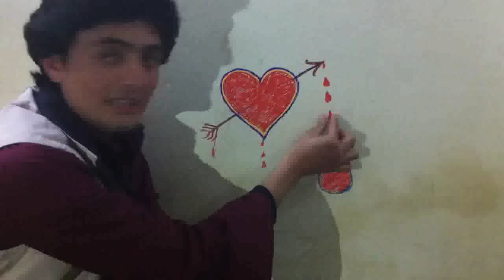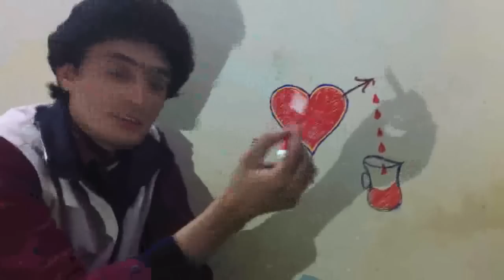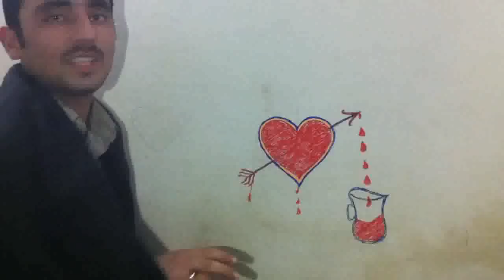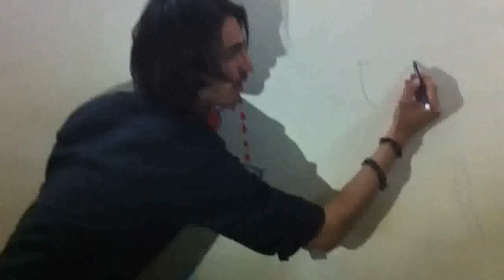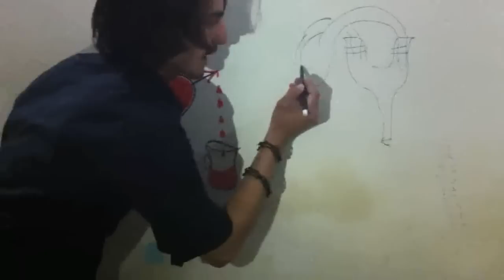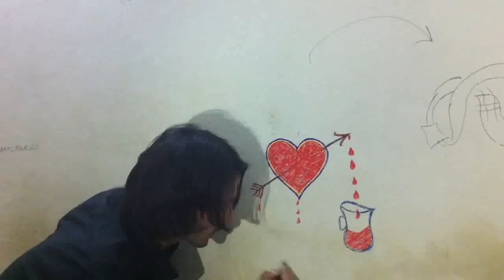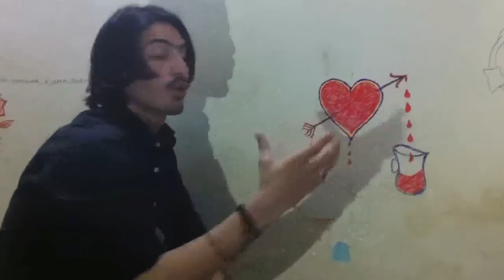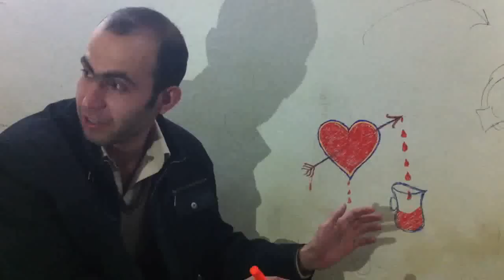Abrar hussain painting and funny comments kmc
Abrar's painting and our comments